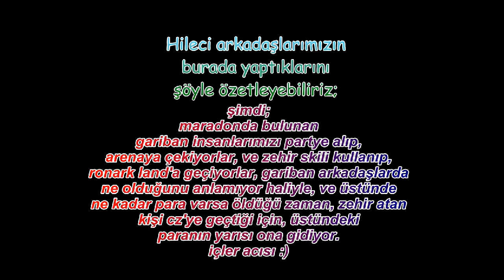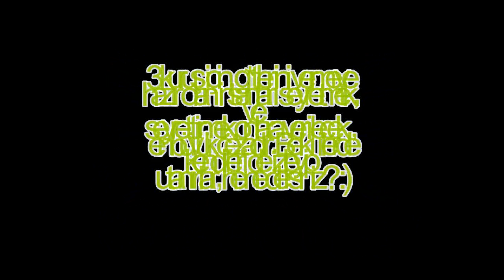ROSETTA WARNING CLAN ARENA BUG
ARENA BUG WARNING CLAN
invadeR_Chatlaq
IFrankLiN
invadeR_Lecenze3
invadeR_JayQuaze